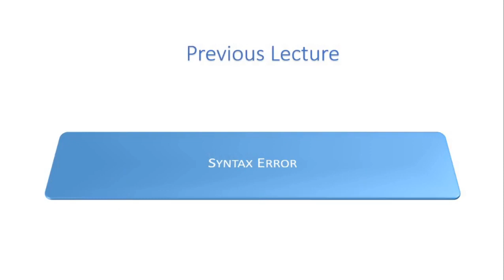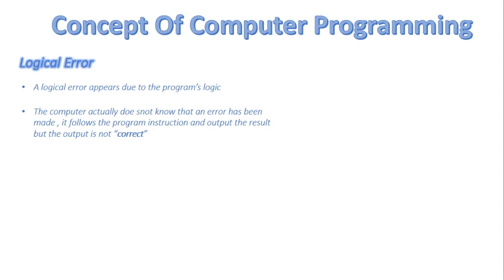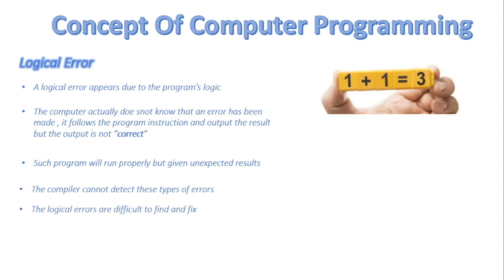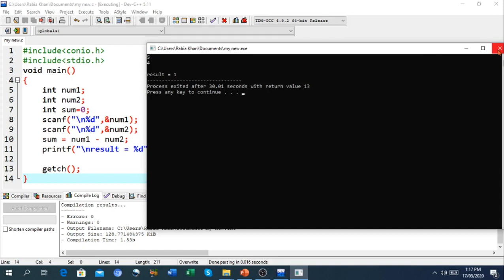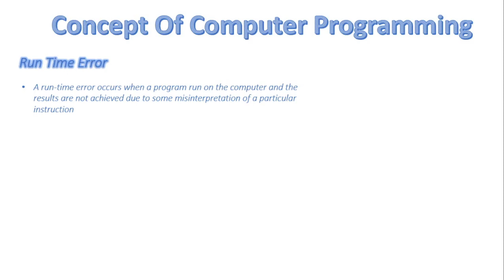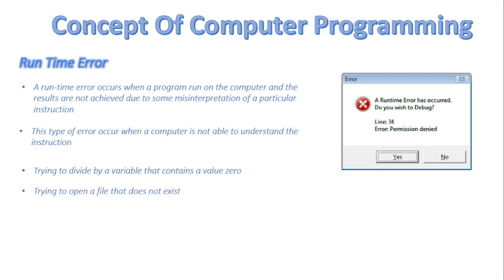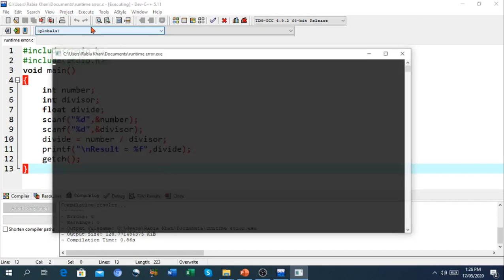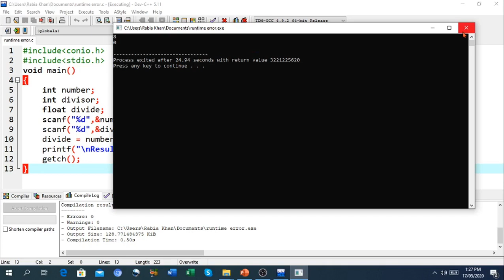FSc Computer Science Book 2, CH 1, LEC 5: Types Of Error ( Part 2 )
In this video, we will discuss
- What is error
- Logical error
- Run time error